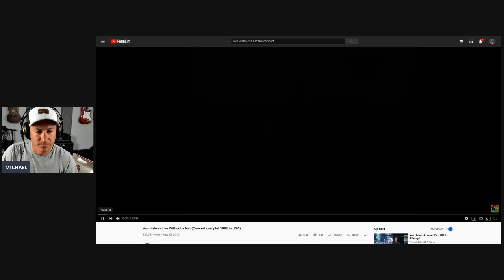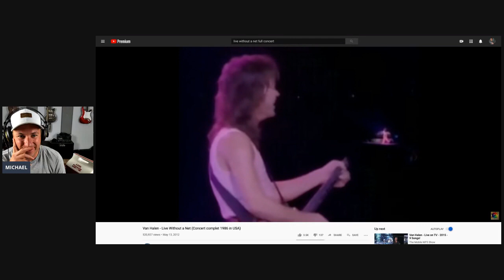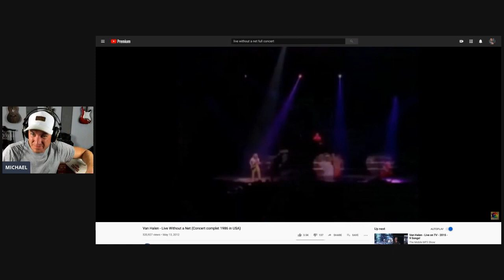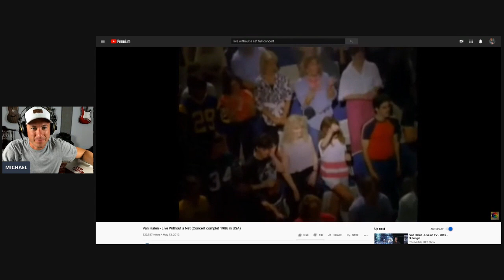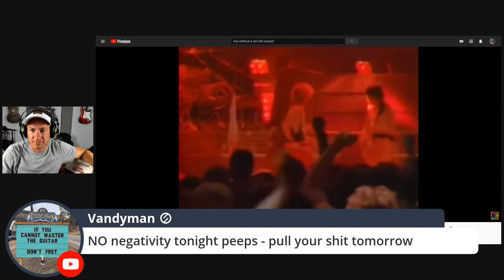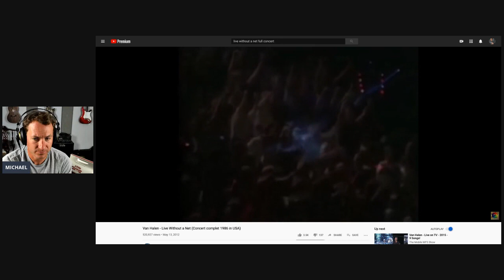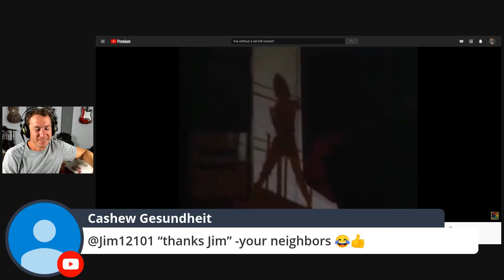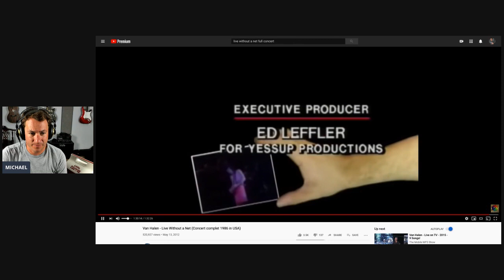Celebrating Eddie Van Halen. Watching "Live Without A Net" In Its Entirety.